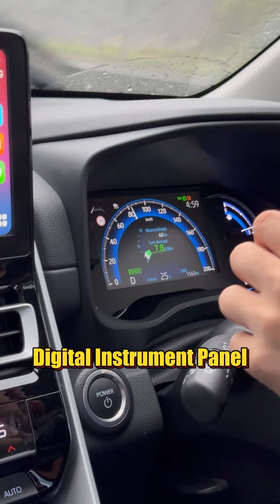Toyota Innova Zenix 2.0 HEV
RM 202,000.00
Engine: Dynamic Force 2.0-litre naturally aspirated engine + Permananet Magnet Synchronous Motor
Transmission: E-CVT
Horsepower: 186 ps
Torque: 206 Nm
Battery: Nickel Metal Hybrid Battery

2.0 V : RM 165,000.00

U pilih dia atau Recon Alphard/Vellfire? Comment Bawah